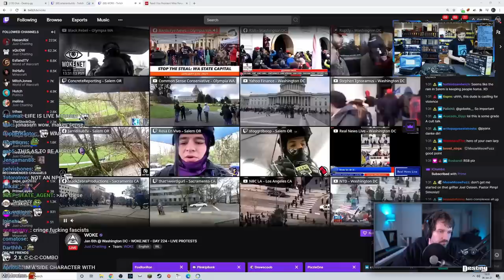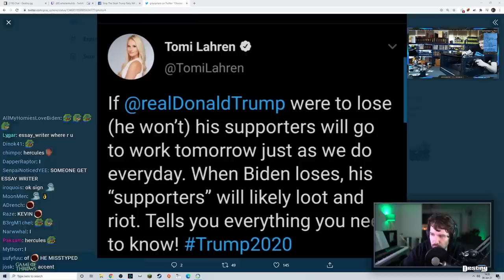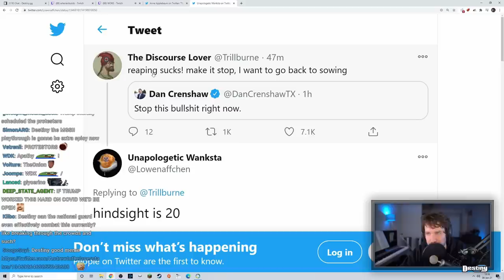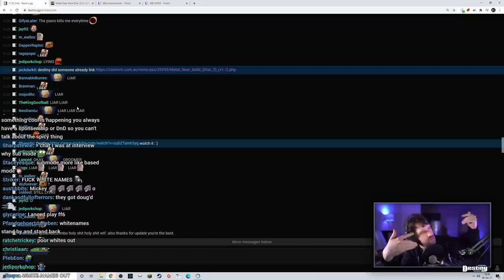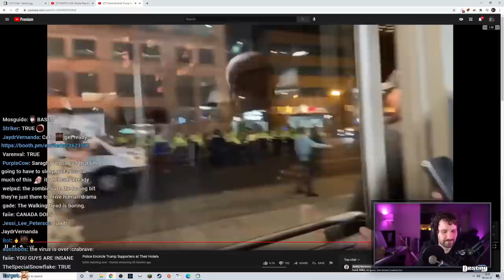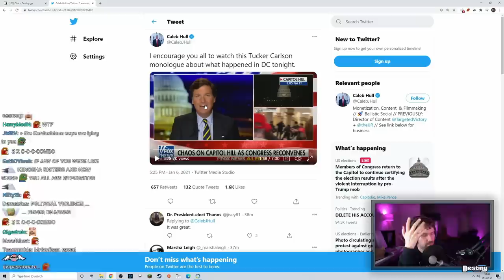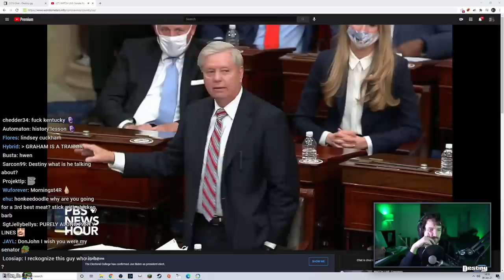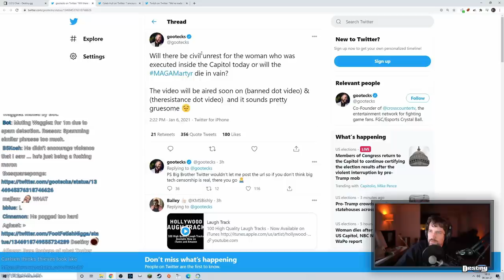Destiny Reacts To Jan 6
'We're storming the capitol - it's a revolution!'

Destiny's reaction to the madness of the capitol siege and the insanity of what happened that day as Donald Trump supporters ransacked the day of Joe Biden's certification. Beginning to end.